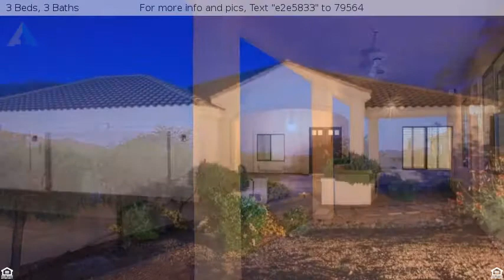$475,000 - 4785 S GOLD CANYON Drive, Gold Canyon, AZ 85118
For more info and pics, Text "e2e5833" to 79564
Single Family - Detached, Ranch - Gold Canyon, AZ

Spectacular Custom Hillside Home with Panoramic Mountain Views! Breathtaking Superstition Mountain Views from the privacy of your Covered Patio! Only 45 minutes from Downtown Phoenix! Enjoy the outdoors with Golf Courses & Hiking! Low Maintenance 1/2 Acre Lot! Plenty of Room for a Pool! Dual Master Suites! Open Floor Plan! Coffered Ceilings! Wood Shutters! Neutral Interior Colors! Maple Cabinetry! Corian Kitchen Countertops! Slate Tiled Front & Back Patios! Soft Water System! Security System! 1100 Sq ft garage w/ Cabinets & Workshop! Trane A/C Unit! Dual Pane Windows! Upgraded Insulation! Original Owners, Pride of Ownership! Wide Hallways! 18'' Tiles! Master Bathroom Skylight! Jacuzzi Tub! Large Side Yard! Dinosaur Mountain Views!